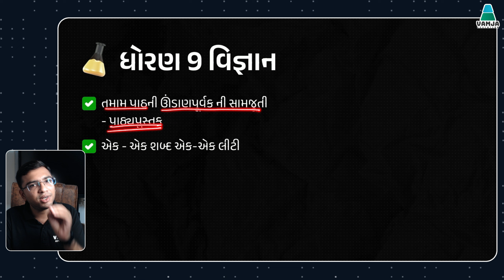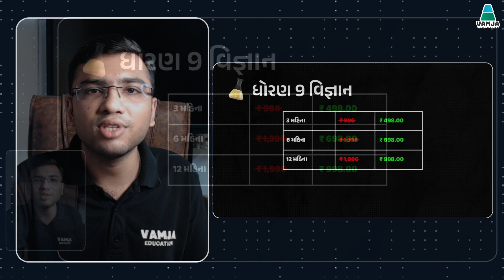Std 9 Science Best Course For Gujarati Medium